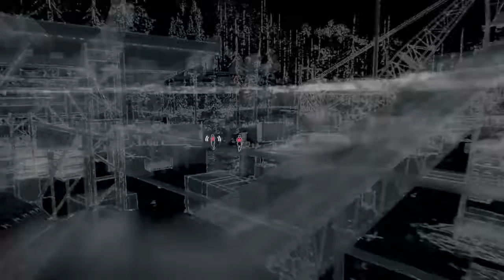WATCHDOGS killed lucky quinn